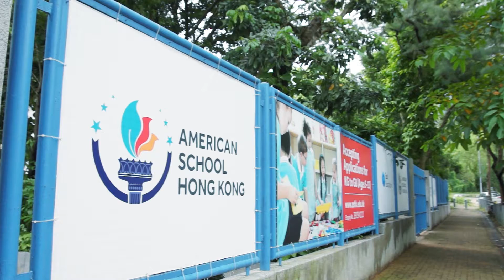American School Hong Kong (Interview Video@imc711 )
With over a decade of experience in integrated marketing communications, IMC specializes in video production, VR/AR experiences, social media marketing and branding. We have gained the trust of our clients through providing professional and inventive services. With our persistent integrity, passion and creativity, we have custom-made brilliant strategies for different brands. We believe your brand is a spectacular star in the galaxy with a shining story behind. With our boundless creativity and dazzling storytelling, we are here to help your brand shine as the brightest star in the market.

Video Production (影片製作)
Under this era of ‘video first’, our mission is to tailor the best video strategic approach to meet your company’s specific needs. We provide full-scale video production services with our technical competence and rich experience in video production.

Corporate Videos (企業影片製作)
We produce corporate videos for companies to introduce their services and enhance their brand image. We customize the content of the video to delight the audience with the brand story and messages. The existing image of the corporations can also be strengthened.

Promotional Videos (宣傳影片製作)
Our creative out-of-box promotional videos can help our clients reach their business goals and drive sales. By engaging and inspiring the audience, the videos can directly speak to the audience and generate the biggest impacts.

Infographics & 2D/3D Animations (動畫影片製作)
We create captivating infographics and animations for our clients. Animation videos can be used imaginatively in any tones: professional, emotional, informative or funny. The influential animation videos can vitally grasp the attention of the audience.

​TV & Online Commercials (電視廣告製作)
Our skillful team has created a number of commercials of different budgets and scales. We create story-focused commercials giving good brand recognition and increasing your brand identity.

​Film Production (電影製作)
From script writing to filmmaking, we provide all-rounded services to produce influential films catering for different business needs. Our experienced crew who has worked on different well-known films can certainly produce effective films achieving the desirable results.